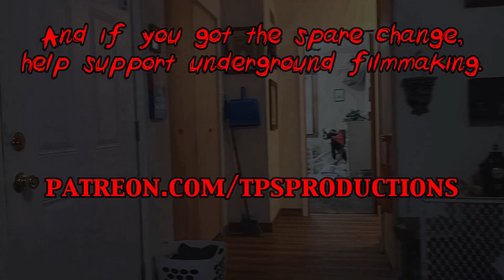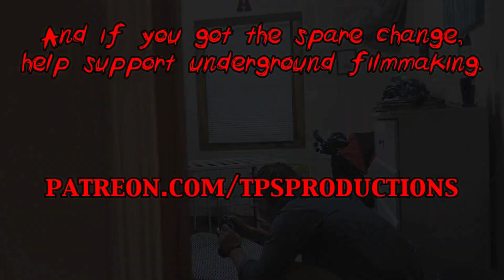Retro Horror Academy: 1924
We take a look back at the horror films of 1924.  And introduce the Horror Hall of Fame!